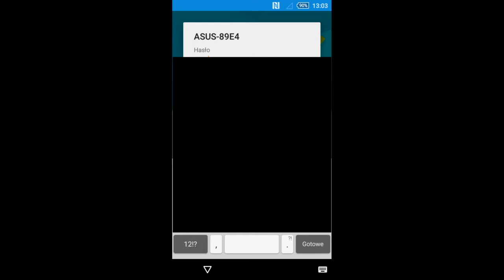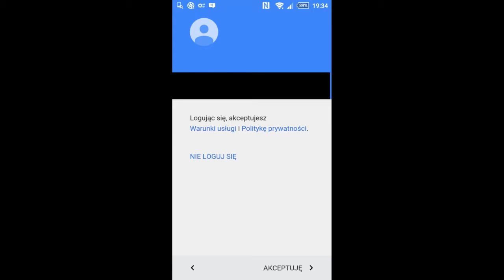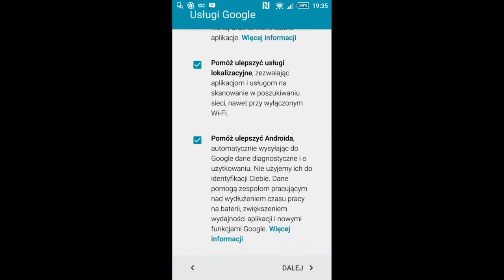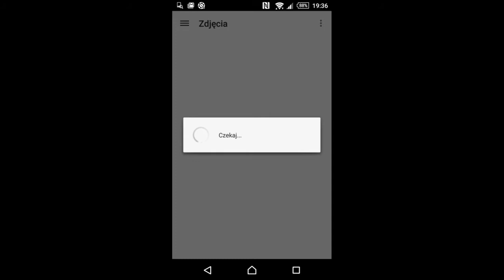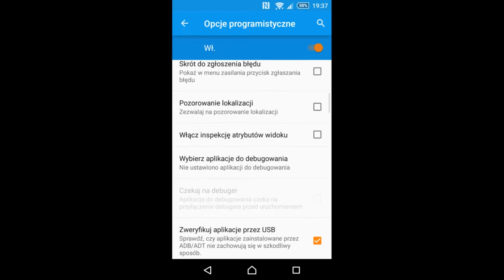SONY Xperia Z1 Compact 1st boot on Android Lollipop 5.0.2 / .242 [configuration]